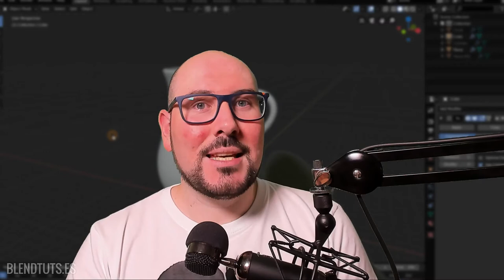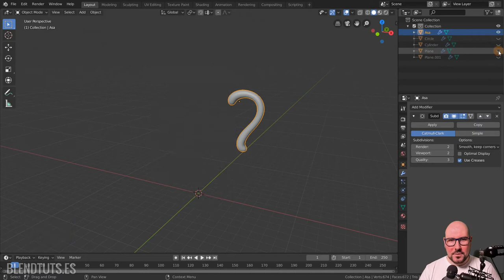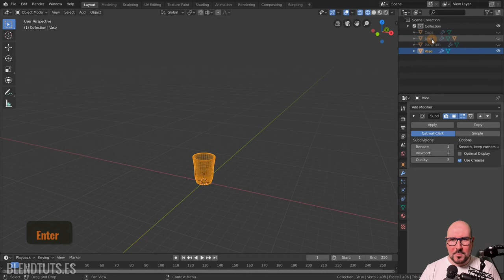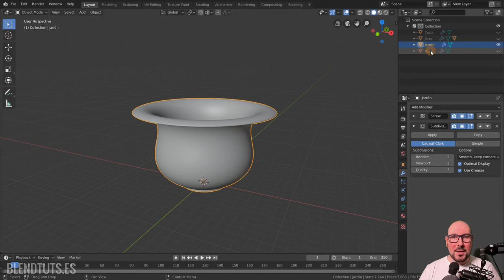Jerarquías (Introducción a Blender 2.80 #26)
A veces tenemos un modelo que consta de muchos objetos, y es incómodo moverlos de uno en uno o tener que seleccionarlos todos. En estos casos es en los que entra en juego la jerarquía: podemos emparentar unos objetos a otros para que cuando movamos el "padre", sus "hijos" le sigan.